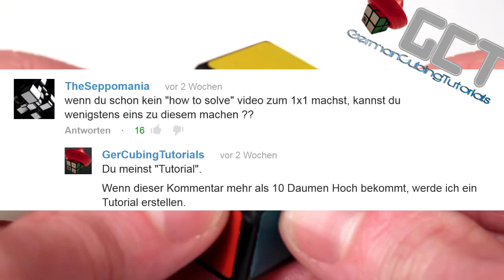1x1x2 - Tutorial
Hallo,
hier beschreibe ich ausführlich, wie man den 1x1x2 von löst.

Bei Fragen bitte hier oder auf meiner Homepage melden.

[HP]{"type":"1x1x2","category":"Tutorial","language":"German","creator":"GCT"}[/HP]